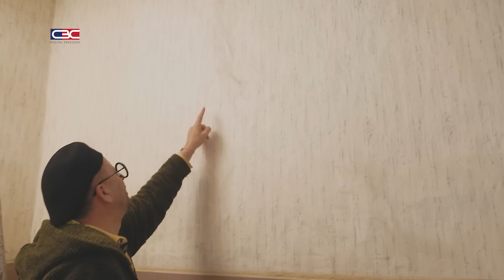Kryetari i mirë me shokë shumë - Episodi i 29 Sezona 2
Address:Address: Rr. Anton Cetta 5, Aktash Prishtinë